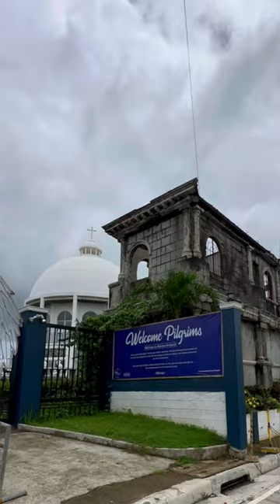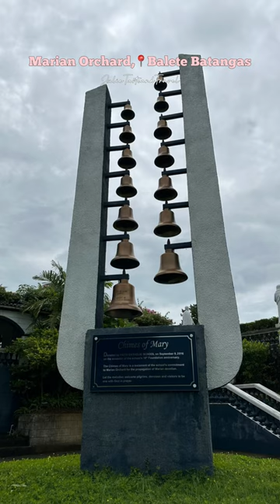Julieann TASTE and TRAVEL